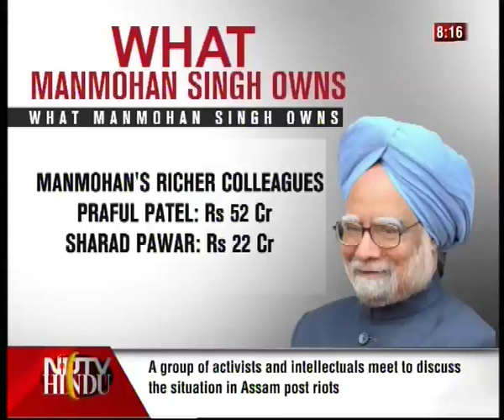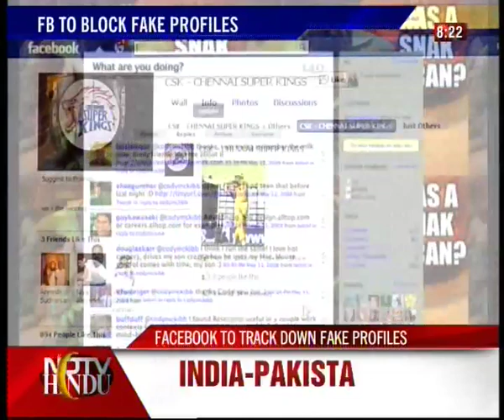HEADLINES NOW - NDTV-HINDU 090912-2(3)